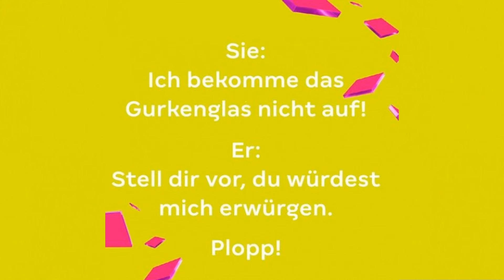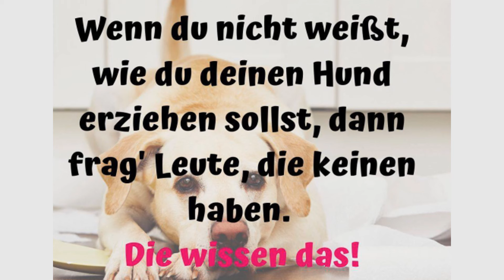Willys Humor - Folge 322